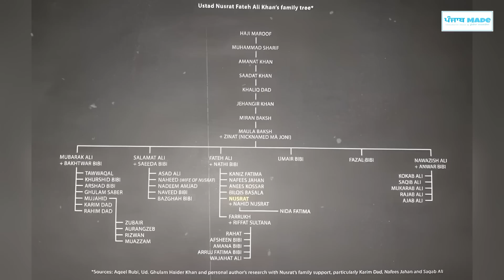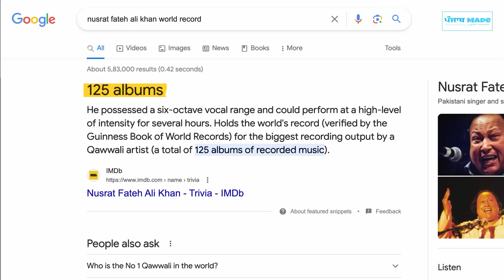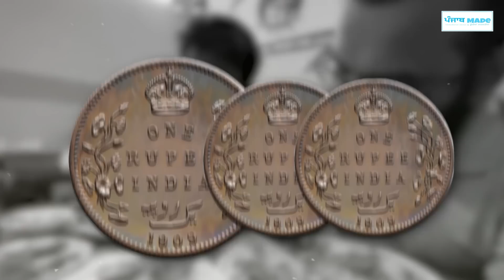Nusrat Fateh Ali Khan Saab biography & facts | Ustad Nusrat saab interesting life story punjab made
Intresting facts | ਡੂੰਘੀਆਂ ਜਾਣਕਾਰੀਆਂ

Ustad Nusrat Fateh Ali Khan born Pervez Fateh Ali Khan; 13 October 1948 – 16 August 1997) was a Pakistani singer, songwriter, and music director.Often called the "Shahenshah-e-Qawwali" (the King of Kings of Qawwali), he is considered by The New York Times to be the greatest qawwali singer of his generation. He was described as the fourth greatest singer of all time by LA Weekly in 2016. He was known for his vocal abilities and could perform at a high level of intensity for several hours. Khan is widely credited with introducing qawwali music to international audiences. He was also a master in Hindustani classical music.

ustaad nusrat fateh ali khan